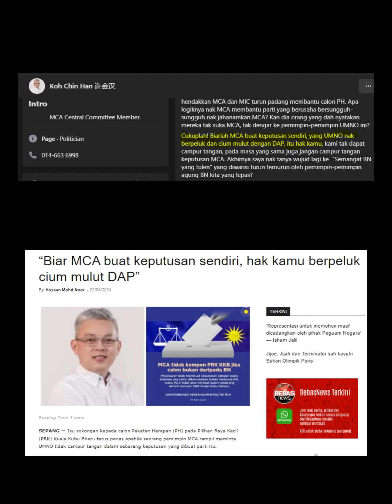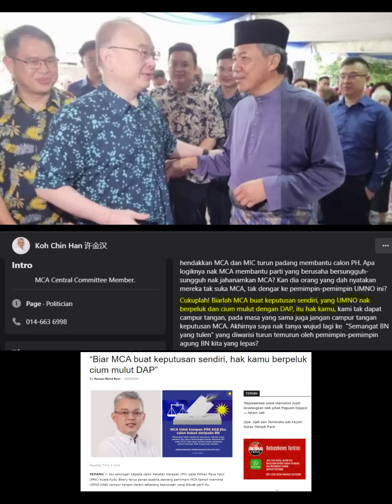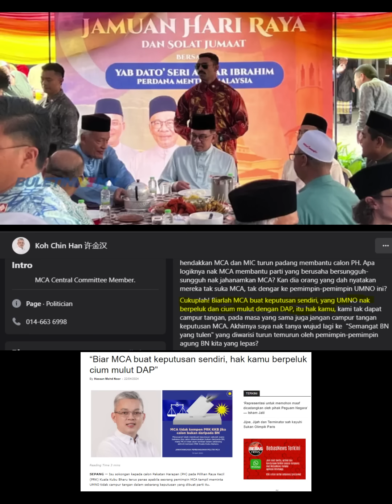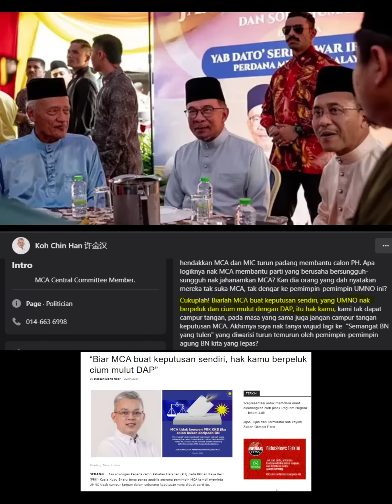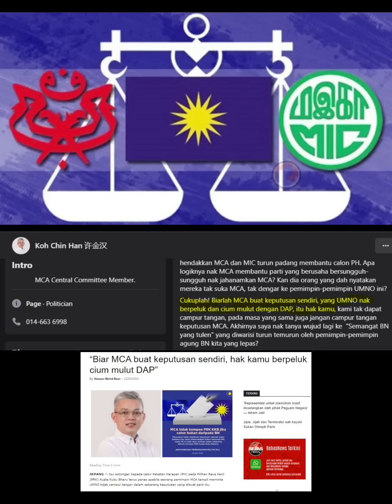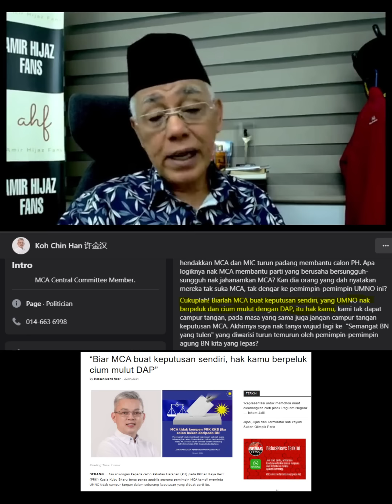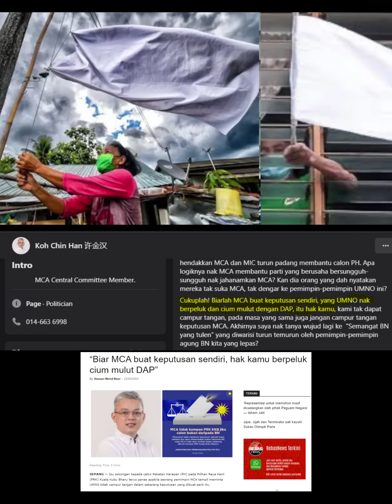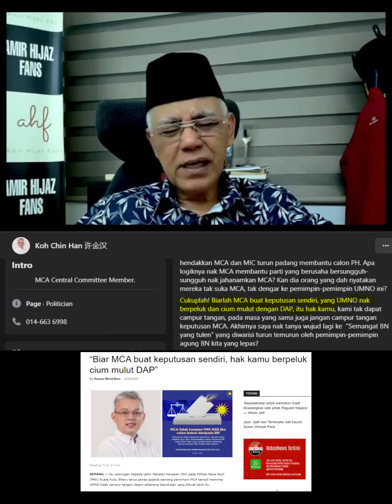DATO KAMAL RESPON AHLI JAWATAN KUASA PUSAT MCA ISU PRK KUALA KUBU BHARU